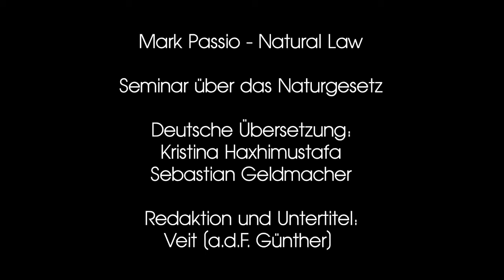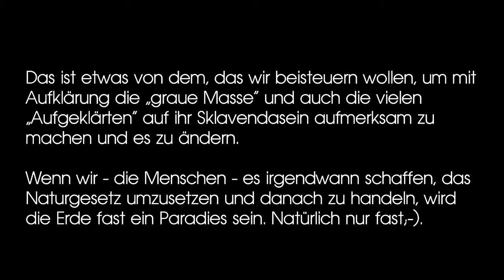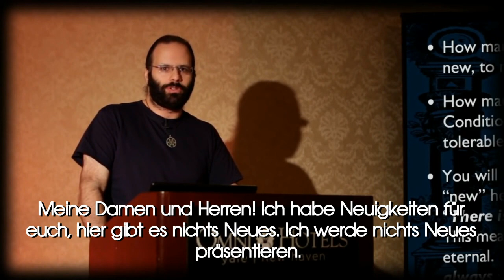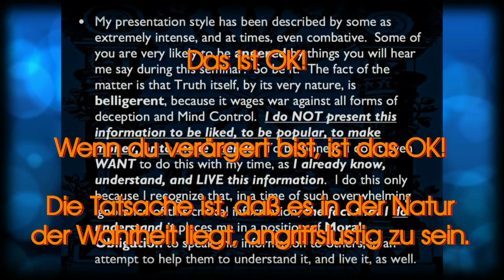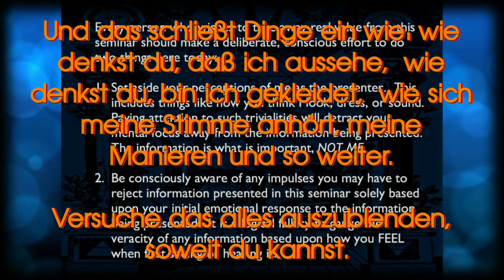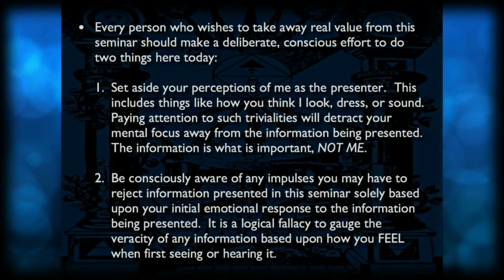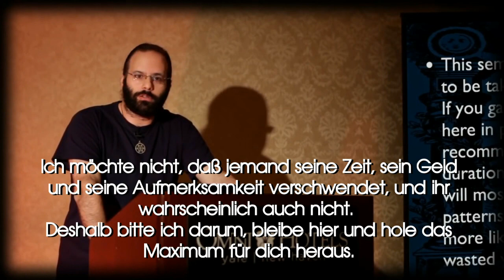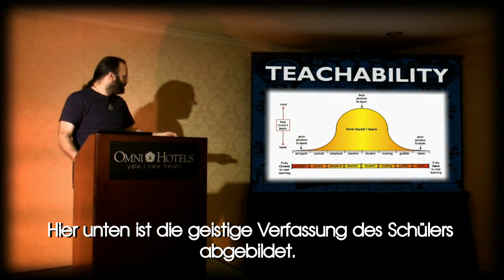Das Naturgesetz - Mark Passio - 1v - mit deutschen Untertiteln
Das ist ein erster Teil aus der Morgen-Session von Mark Passio's Ein-Tages-Seminar "Natural Law - The REAL Law Of Attraction And How To Apply It In Your Life."

"Das Naturgesetz - Das echte Gesetz der Anziehung und wie du es in deinem Leben anwendest."

Das Seminar fand am 19. Oktober 2013 im Omni Hotel in New Haven, Connecticut statt.

Die Veranstaltung wurde organisiert von Art Capozzi und Chris Capozzi.

Die Videoaufnahme und Bearbeitung ist von Richard Grove und dem Team von Tragedy And Hope Communications

Besuche Mark Passio's Internetseite, What On Earth Is Happening,

Deutsche Übersetzung:
Sebastian Geldmacher

Redaktion:
Kristina Haxhimustafa
Veit [a.d.F. Günther]

Untertitel:
Veit [a.d.F. Günther]

Wir glauben, das Seminar ist ein ideales Werkzeug zum Lernen und Festigen der englischen Sprache mit sinnvollen Inhalten.

Tragedy And Hope - Tragödie und Hoffnung - die Seite wurde benannt nach einem der wichtigsten Bücher der Neuzeit: "Tragödie und Hoffnung" von Caroll Quigley.

Eine kurze und sehr gute Zusammenfassung dieses über Tausend Seiten starken Buches auch für Wenigleser hat Ende 2016 Joseph Plummer geschrieben, das ebenfalls unbedingt zu empfehlen ist.
"Tragedy & Hope 101 - The Illusion of Justice, Freedom and Democracy"
Es ist auch in deutscher Sprache beim Kopp-Verlag erhältlich unter dem Titel: "Geheime Machtstrukturen".

insbesondere auf die §§ 48 - 52